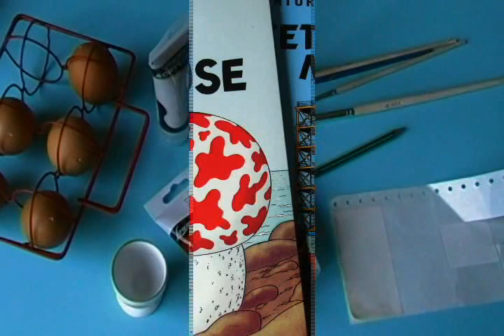Peindre des oeufs de pâques aux couleurs de Tintin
Annonciateur du printemps, mais aussi du chocolat, pâques arrive à grand pas. Cette vingt-deuxième vidéo, mous montrera comment décorer des oeufs aux couleurs de l'aérolithe de l'étoile mystérieuse et de la fusée lunaire. Avec un peu de peinture et beaucoup de patience, vous pourrez colorer cette fête.